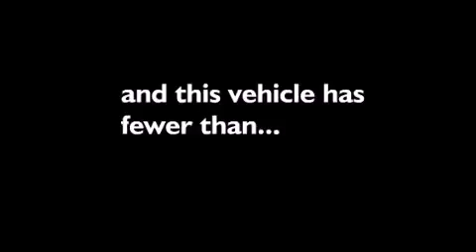2011 Toyota Corolla Puyallup WA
Year : 2011

 Make : Toyota

 Model : Corolla

 Engine : 1.8L 4Cyl

 Trans . : Automatic

 Exterior : Classic Silver Metallic

 Miles : 36,817

 Interior : Ash

 Stock : 7654

 2001 N Meridian

 2011 Toyota Corolla Puyallup WA